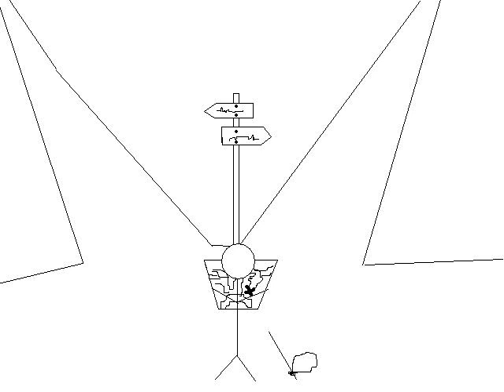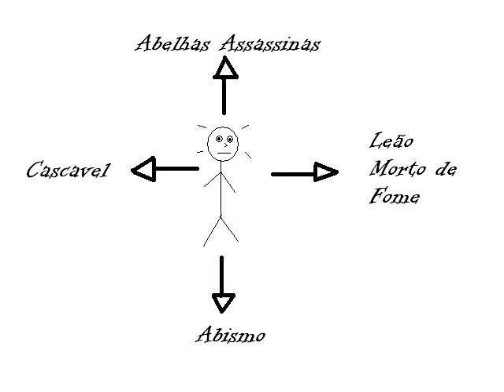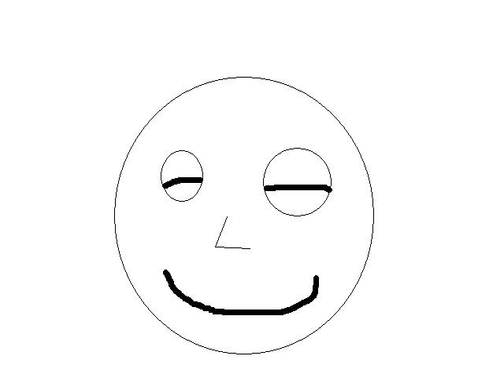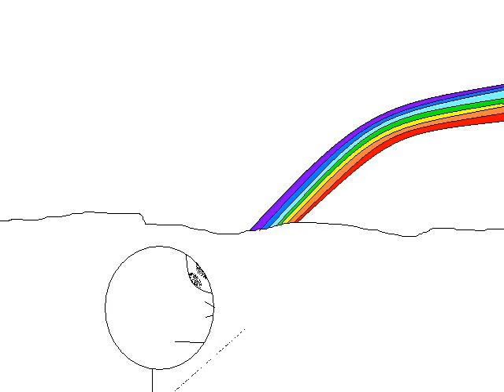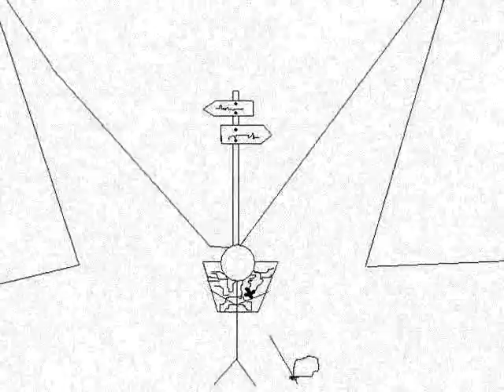Stargazer Funniest Clip Ever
Rainbow's song Stargazer in a funny edition. The lirycs are freak. So are this video lol.